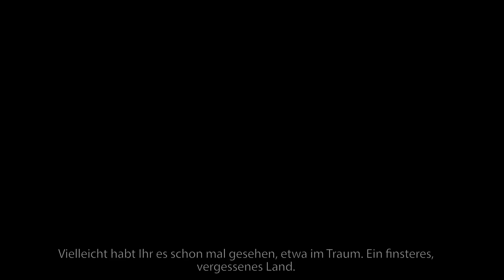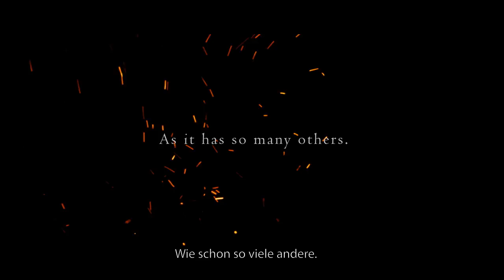Dark Souls II - PS3/X360/PC - Verflucht (Deutsch Trailer)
Ihr denkt, dass ihr den Tod überwinden könnt? Erlebt den neuen Trailer, um einen kurzen Einblick in die Geheimnisse und Gefahren von Dark Souls II zu erhalten.
In dem gepeinigten Königreich Drangleic wartet die Erlösung eines Fluchs auf seinen Finder -- genauso wie unzählige Tode.

Dark Souls II ist ab 14. März 2014 für PlayStation 3 und Xbox 360 erhältlich. PC-Version wird kurz darauf veröffentlicht.